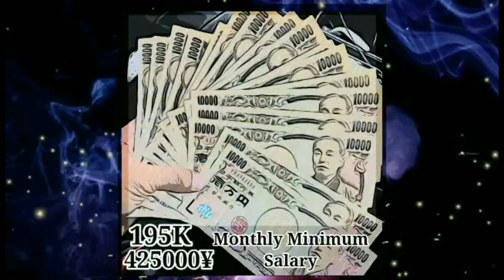FCAW|WELDING PROCESS|COLUMNS|JAPAN WELDER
JAPAN STRUCTURAL WELDING WORKS.